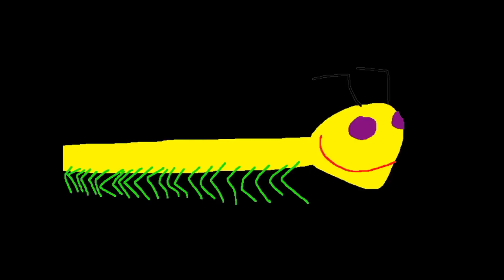Cookie Monster Interrupting Dad Turtle All Random Patrick